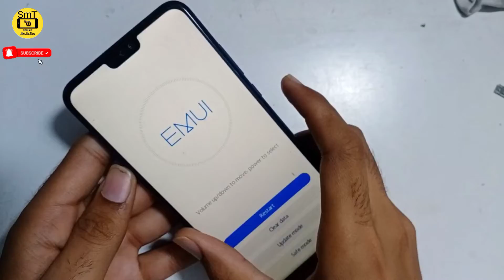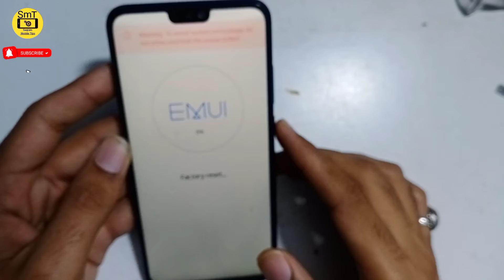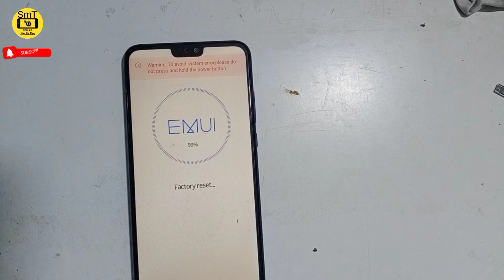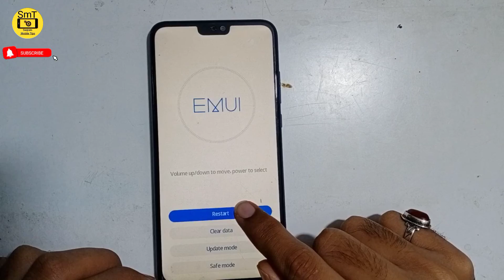Honor 8X Hard Reset || How To Remove Lock Honor 8X (JSN L42) pattern Remove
Wellcome To Saqlain Mobile Tips
Easy tutorial how to hard reset Honor 8x and Honor 8x Max.
Hard reset no working with locked google account in your phone !
1.) Turn off
2.) HOLD ON/OFF + VOLUME UP
3.) At logo still hold Volume UP
4.) Write yes
5.) WIPE DATA / Reboot system now
6.) HARD RESET DELETE ALL DATA IN DEVICE!!!

how to factory reset honor 8x , How to pattern remove honor 8x & honor 8x max. how to pin reset honor 8x(jsn-l42). how to hard reset honor 8x (jsn-l42) how to delete personal data from honor 8x , Honor 8x max .how to perform master reset in honor 8x ' honor 8x max . how to skip fingerprint protection on honor 8x (jsn-l42) . honor 8x max.honor 8x hard reset .
How To Unlock All Honor Mobile.